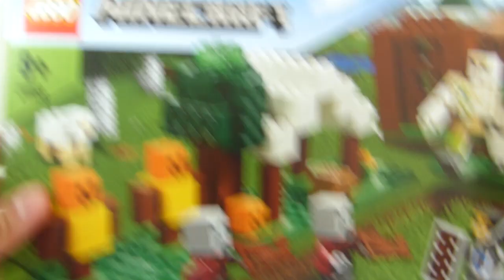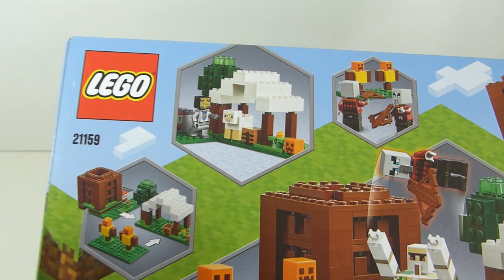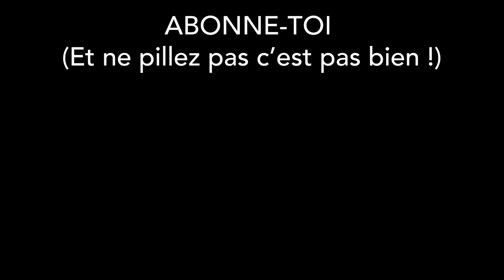L'AVANT POSTE DES PILLARDS | 21159 | Lego Minecraft [REVIEW FR]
Pour obtenir 10% sur ta prochaine commande chez ElevenBricks :

                                                               ▶️  SANGO10 ◀️